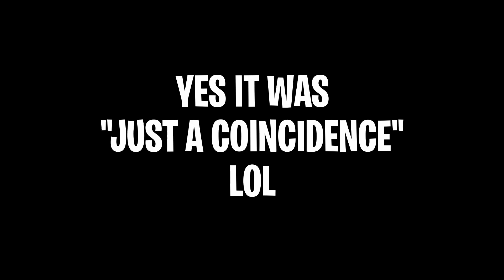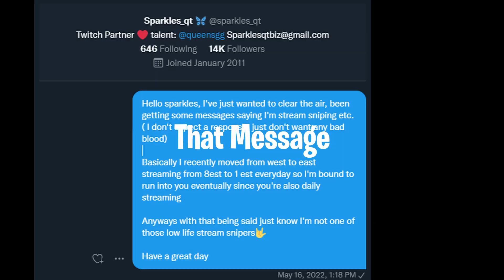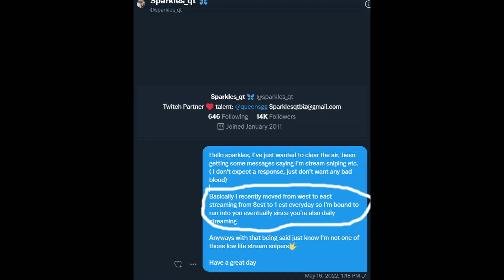Making Streamers Think I Stream Sniped Them 😂 #12 (Ft. Nick Eh 30, Alixxa, sparkles_qt, etc.)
Use code "thesilentone" in the fortnite item shop!